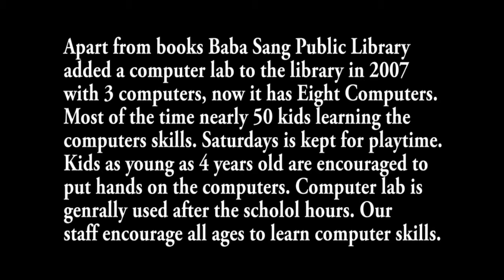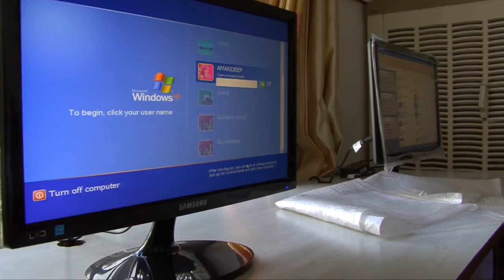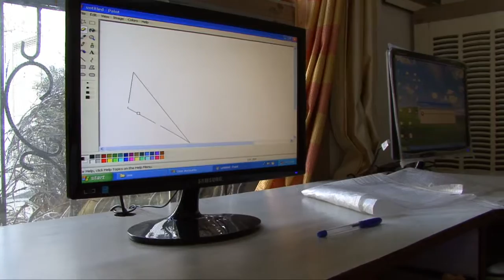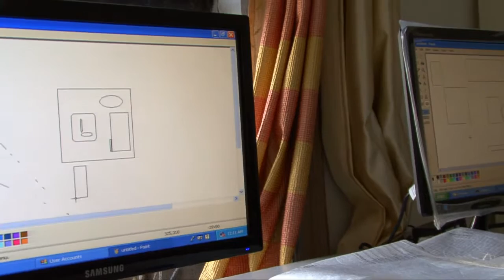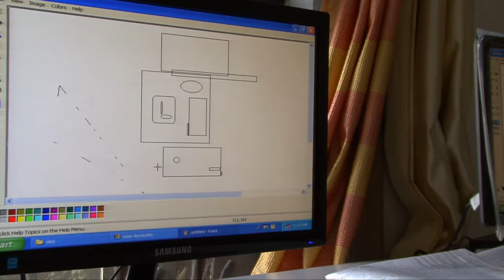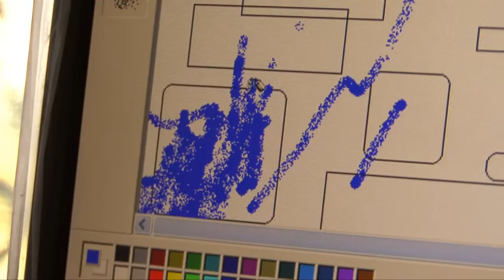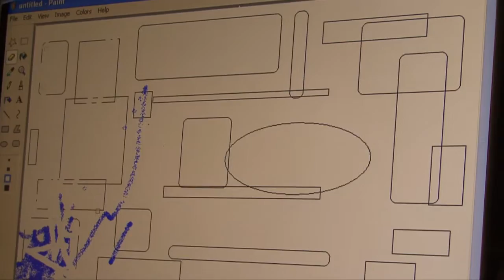Baba Sang Public Library-Kids learning Computer Skills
Kalcine Enterprises Inc. present  how young kids learning computer skills in Baba Sang public Library. Generally school kids use computers after school hours. Saturday is reserved for playtime. We also teach basic computer courses and typing.